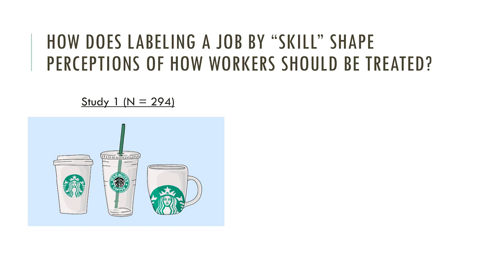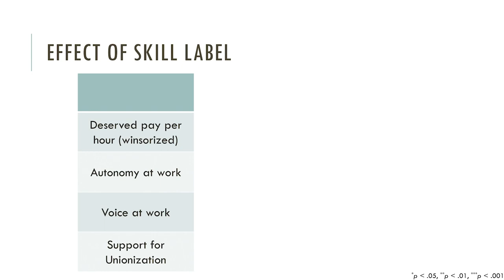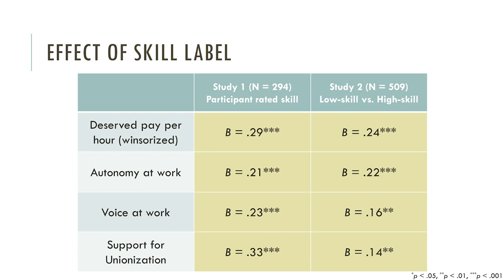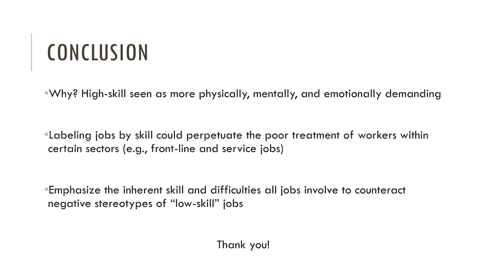Elizabeth Johnson presents at the 2022 Gender and Work Symposium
Elizabeth Johnson presents a flash talk, entitled "What Workers are Entitled to: Labeling Jobs as Low-Skill Reduces Support for Worker Pay and Power" at the 2022 Gender and Work Symposium: The Master's Tools: Exposing, Rejecting, & Appropriating